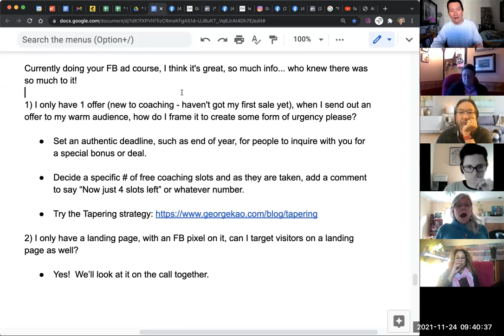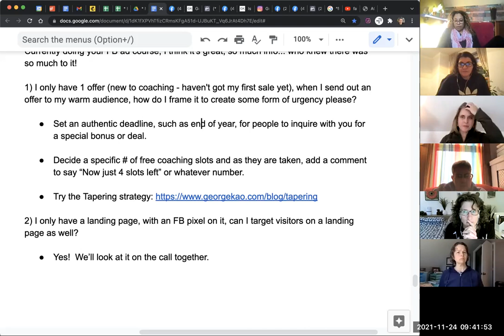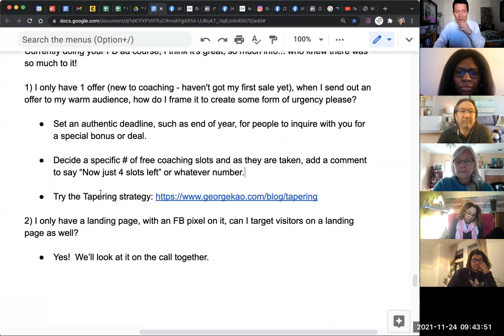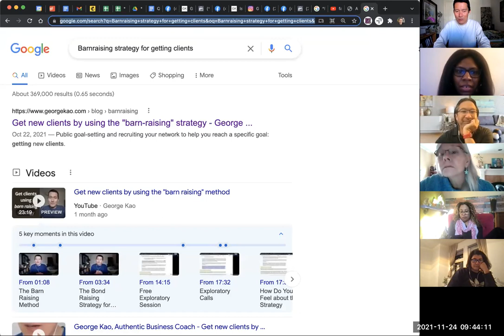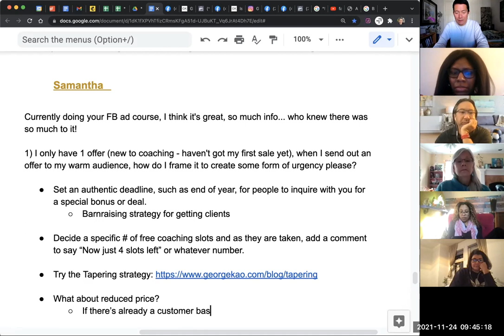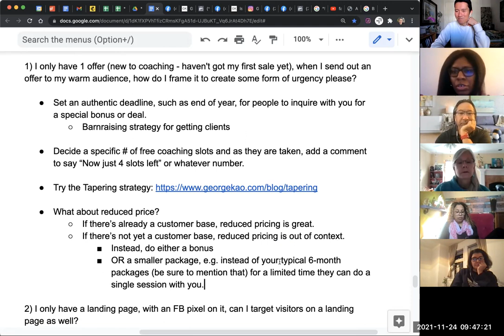Getting clients by using *authentic* urgency